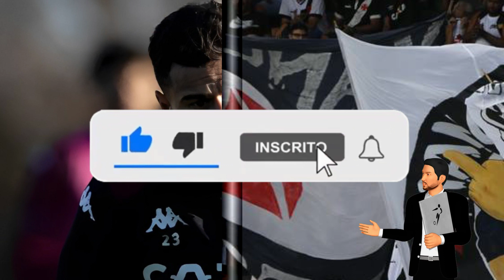🚨 SAIU AGORA! PEGOU TODOS DE SURPRESA! BOMBA! NOTICIAS DO VASCO HOJE ULTIMAS NOTICIAS DO VASCO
Creditos Foto: GETTY IMAGES, Aston Villa